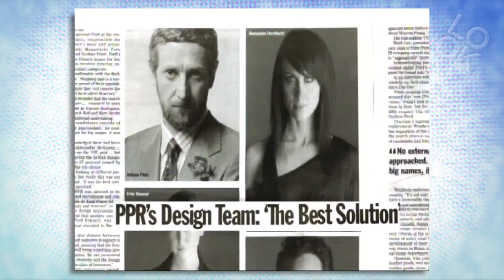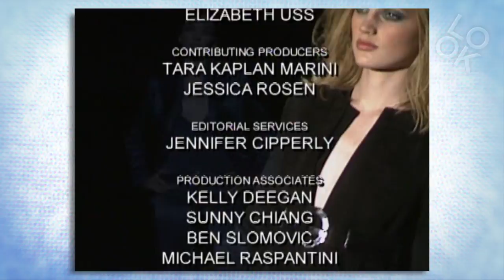A Ford Farewell: Fashion Classics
Fashion Classics takes Look TV viewers through the history of modern fashion including trends, icons & styles. Fall / Winter 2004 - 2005 --- Witness Tom Ford's departure from Yves Saint Laurent, and Gucci! See what other Gucci Group designers, Alexander McQueen, Stella McCartney, and Tomas Maier at Bottega Veneta, offer for Fall 2004. What do you think of Fashion Classics?